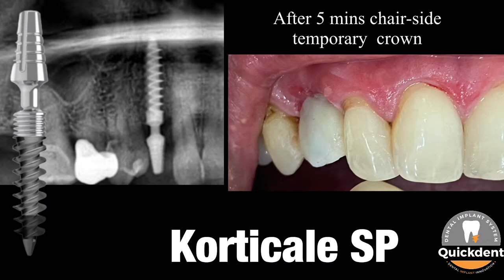Korticlae SP - Quickdent Dental Implant System